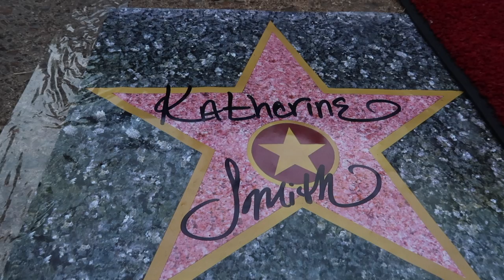Prom 2018 Katherine Smith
celebrating prom of this beautiful girl